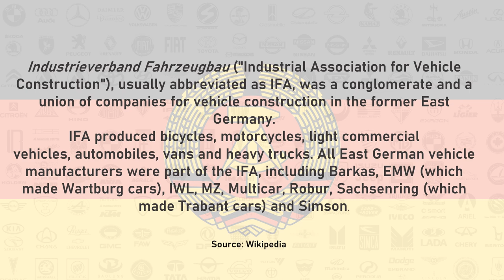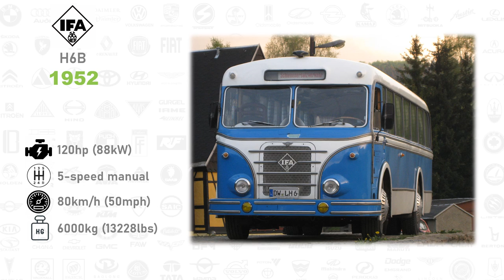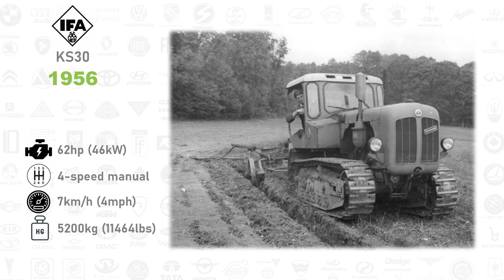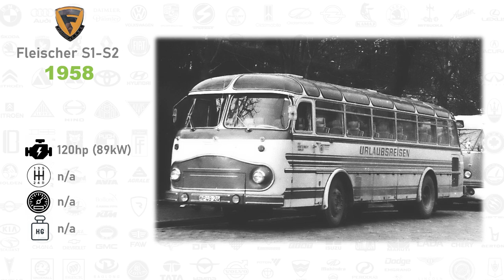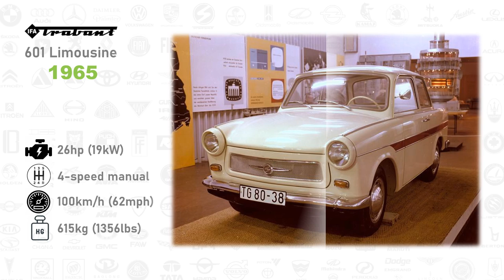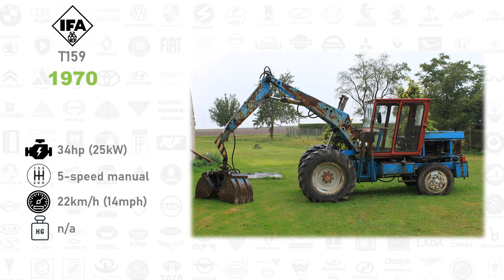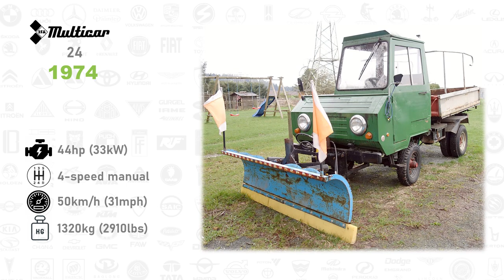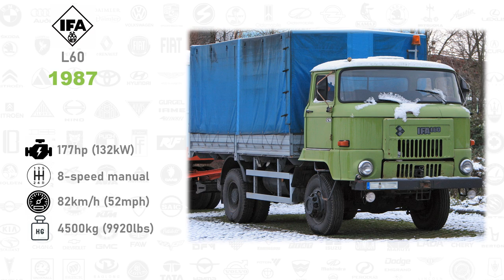IFA Evolution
Industrieverband Fahrzeugbau (shortly IFA) was a former East German association of vehicles. IFA had more than 65 different industrial companies like Wartburg, Trabant, Robur, Sachsenring, Multicar etc. In Eastern Bloc IFA vehicles were very popular because they were very cheap but they weren´t very good. IFA defunct in 1991 for small sales and big concurency from western companies.